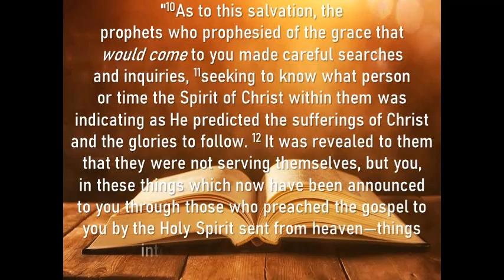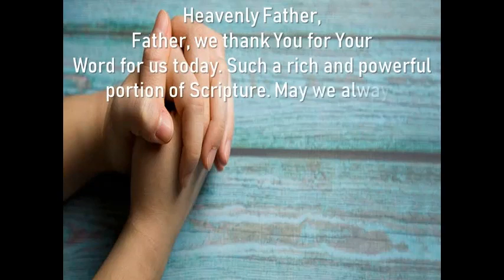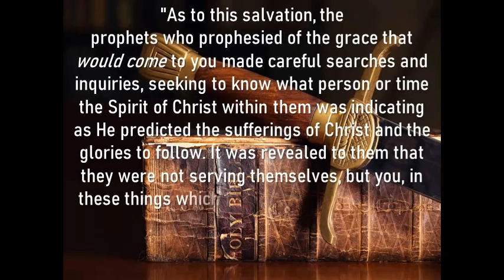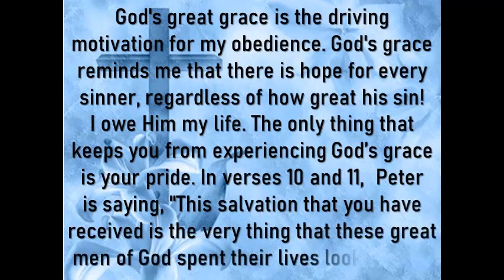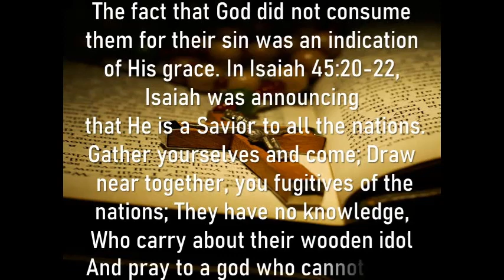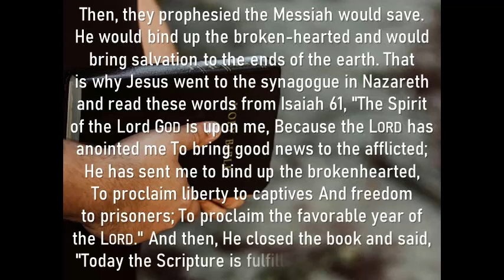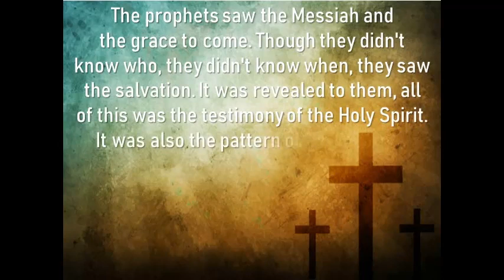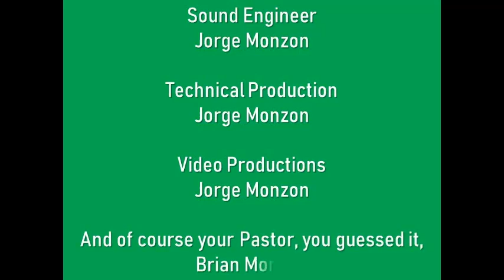The Privilege of Our Salvation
It’s easy for us to lose perspective when we're going through challenges, feeling like you're alone in a world that is set against you. I want you to know that whatever challenge or struggle you are going through right now, it’s nothing that your salvation can’t get you through. When disappointments and the issues of life come at you fast and hard, focus on your salvation and praise!